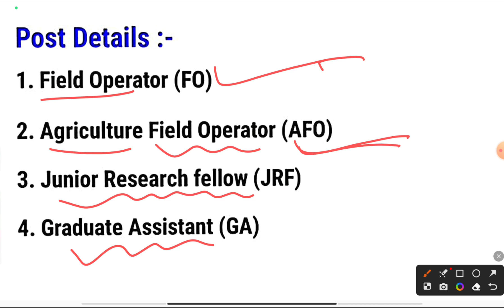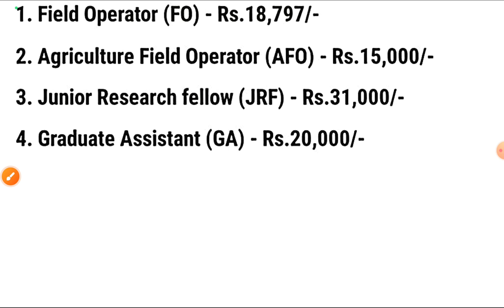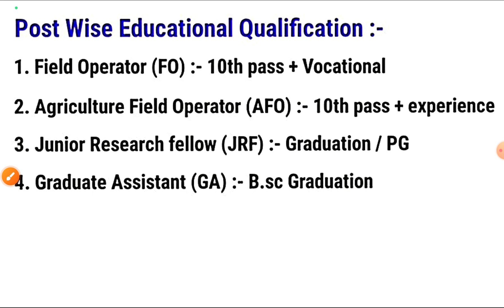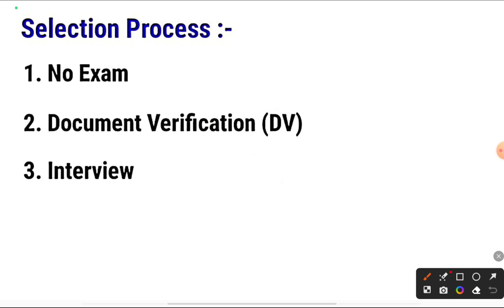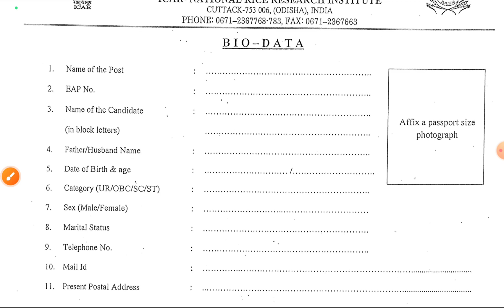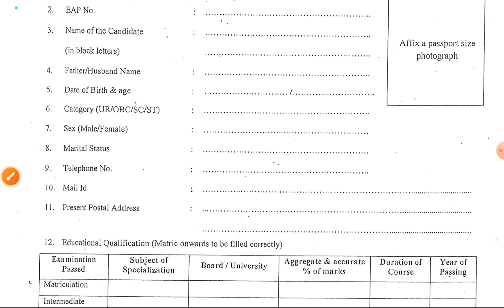Odisha Agriculture Department Recruitment 2023 ! Odisha Agriculture Jobs 2023 ! New Job Vacancy 2023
Odisha Agriculture Department Recruitment 2023 ! Odisha Agriculture Jobs 2023 ! New Job Vacancy 2023 in odia medium by badal sir @competativeodisha @gurukul123 @ICSTIPS @PhysicsWallah @LaxmidharSir @chinmayapanda7226 @UnacademyOdishaCHSEOJEE @UpinIpinFullMovie